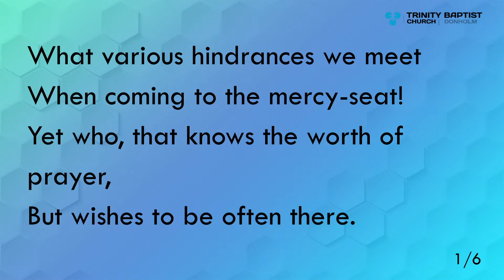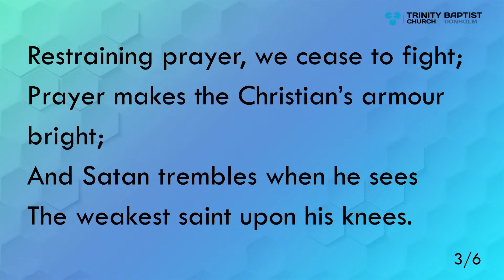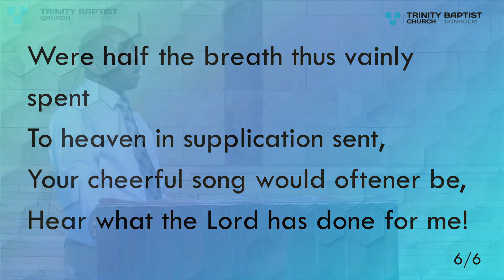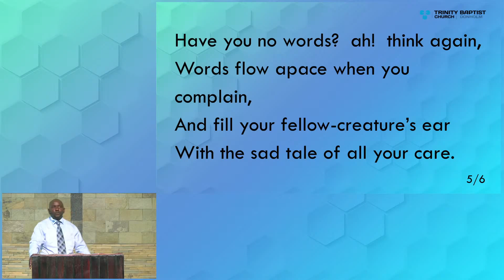What Various Hindrances We Meet | William Cowper, 1731-180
Congregational Singing at TBCN.

William Cowper (26 November 1731 – 25 April 1800) was an English poet and hymnodist. One of the most popular poets of his time, Cowper changed the direction of 18th-century nature poetry by writing of everyday life and scenes of the English countryside. In many ways, he was one of the forerunners of Romantic poetry. Samuel Taylor Coleridge called him "the best modern poet", whilst William Wordsworth particularly admired his poem Yardley-Oak.

After being institutionalized for insanity, Cowper found refuge in a fervent evangelical Christianity. He continued to suffer doubt and, after a dream in 1773, believed that he was doomed to eternal damnation. He recovered and wrote more religious hymns.

His religious sentiment and association with John Newton (who wrote the hymn "Amazing Grace") led to much of the poetry for which he is best remembered, and to the series of Olney Hymns. His poem "Light Shining out of Darkness" gave English the phrase: "God moves in a mysterious way/ His wonders to perform."

He also wrote a number of anti-slavery poems and his friendship with Newton, who was an avid anti-slavery campaigner, resulted in Cowper being asked to write in support of the Abolitionist campaign. Cowper wrote a poem called "The Negro's Complaint" (1788) which rapidly became very famous, and was often quoted by Martin Luther King Jr. during the 20th-century civil rights movement. He also wrote several other less well known poems on slavery in the 1780s, many of which attacked the idea that slavery was economically viable.